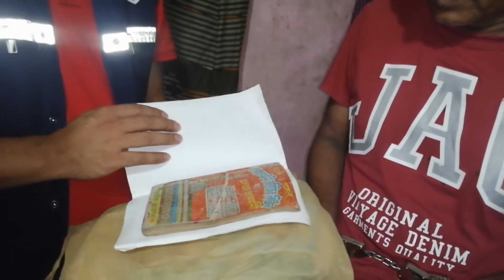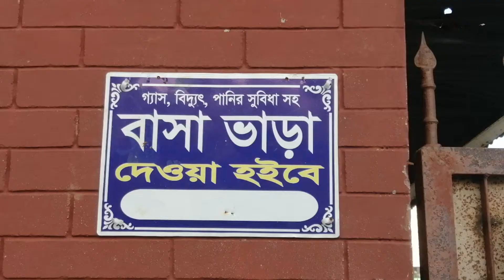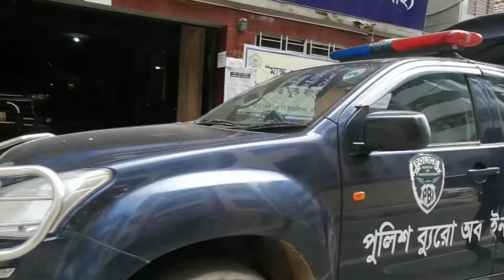ভোটার আইডি কার্ডের সূত্র ধরে মিলল পারুলের মৃত্যু রহস্য | পিবিআইয়ের জালে ধরা পড়ল ৩ যুবক | Reporter ST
ঢাকার সাভারের বক্তারপুরে  আলোচিত  পারুল বেগম (৪৫) হ* ত্যা মামলার রহস্য উদঘাটন ও আসামি গ্রেফতার করল পিবিআই ঢাকা জেলা।
এটি একটি ক্লুলেস হ* ত্যা কান্ড হওয়ায় পিবিআই ঢাকা জেলা স্ব-উদ্যোগে মামলাটি’র তদন্ত অধিগ্রহণ করে। মামলাটি তদন্তকালে এনআইডি কার্ডের সূত্র ধরে মামলার ঘটনার সাথে প্রত্যক্ষভাবে জড়িত মুল ঘাতক আসামী  ১) মোঃ জামাল হাওলাদার ওরফে সামাদুজজামাল(৫০), ( ২) মোঃ মশিউর রহমান মিলন (৪৬) এবং পরিকল্পনাকারী মোঃ হালিম হাওলাদার (৫২) গ্রেফতার করা হয়।  তন্মধ্যে দুইজন আসামী বিজ্ঞ আদালতে ফৌঃকাঃবিঃ ১৬৪ ধারায় স্বীকারোক্তি প্রদান করে।
ডিসিস্ট পারুল বেগম (৪৫),  স্বামী পরিত্যক্তা । সে  সাভার থানা এলাকায় বাসা ভাড়া নিয়ে ফেরি করে কাপড় বিক্রয় করে জীবিকা নির্বাহ করিত।  ডিসিস্ট পারুল বেগম অজ্ঞাতনামা একজন পুরুষ  সহ স্বামী-স্ত্রীর পরিচয়ে  গত ০৭/০৯/২০২১ তারিখ রাত অনুমান ০৮:০০ ঘটিকায়  ঢাকা জেলার সাভার পৌরসভাধীন  ২ নং ওয়াডর্, বাড়ি নং-৫০/১১ বক্তারপুরে (নামা বাজার)  বাসা ভাড়া করে উক্ত  বাসায় উঠেন। ঐ রাতেই ডিসিস্ট  পারুল বেগমকে অজ্ঞাতনামা দুষ্কৃতিকারী  গলায় জলপাই রংয়ের ওড়না দ্বারা ফাঁস লাগিয়ে হ* ত্যা করে। মৃতের পাশে জনৈক বিল্লাল সরদার  নামের এক ব্যক্তির এনআইডি কার্ডের ফটোকপি  ফেলে রেখে যায়। এ বিষয়ে ডিসিস্টের ভাই মমিনুল হক @ মোহন (৩৫), পিতা- মৃত বিশারত আলী মন্ডল, মাতা-আয়েশা বেগম সাং-সিন্দুর কোটা মটমুড়া, থানা-গাংনী, জেলাা মেহেরপুর বাদী হয়ে সাভার মডেল থানায় মামলা নং-২৪ তারিখ-০৯/০৯/২০২১ ধারা-৩০২/৩৪ দঃবিঃ দায়ের করেন।
সাভারা থানা পুলিশ মামলাটি ১১ দিন তদন্ত করে। পরবর্তিতে পিবিআই ঢাকা জেলা স্ব-উদ্যোগে মামলাটির তদন্ত অধিগ্রহণ করে।

ডিআইজি পিবিআই জনাব বনজ কুমার মজুমদার, বিপিএম(বার),পিপিএম এর সঠিক তত্বাবধান ও দিক নির্দেশনায় পিবিআই ঢাকা জেলা ইউনিট ইনচার্জ পুলিশ সুপার জনাব মোহাম্মদ খোরশেদ আলম পিপিএম-সেবা এর সার্বিক  সহযোগিতায় মামলাটির তদন্তকারী কর্মকর্তা এসআই (নিরস্ত্র) মোঃ সালে ইমরান সহ একটি চৌকস তদন্ত দল  মামলাটি তদন্ত করেন।

গ্রেফতারকৃতদেরকে  জিজ্ঞাসাবাদে জানা যায় যে, আসামী মোঃ হালিম হাওলাদার (৫২), পিতা-হামিদ হাওলাদার, মাতা-দুধমেহের, সাং-পশ্চিম মচিলা, থানা-মোংলা, জেলা-বাগের হাট  (মোংলা থানার ৬ নং চিলা ইউনিয়নের ৫ নং ওয়ার্ডের বর্তমান মেম্বার) একই ইউনিয়ন ও ওয়ার্ডের  প্রতিপক্ষ মেম্বার প্রার্থী বিল্লাল সরদারকে ফাঁসানোর জন্য  এ হ* ত্যাকান্ডের  পরিকল্পনা করে। পরিকল্পনা অনুযায়ী   হত্যাকান্ডের আনুমানিক ২০ দিন আগে হালিম মেম্বার ঘাতক  জামাল @ সামাদুজ্জামাল এর সাথে   মোংলায় দেখা করে এবং অগ্রীম হিসেবে ৫০০০/ (পাঁচ হাজার) টাকা ও বেল্লাল সরদারের এনআইডি’র ফটোকপি হস্থান্তর করে।  ঘাতক জামাল তার বন্ধু  দর্জি মাষ্টার মোঃ মশিউর রহমান ওরফে মিলন কবিরাজ এর সাথে বিষয়টি শেযার করে এবং টার্গেট এর সন্ধান চায়। তখন  দর্জি মাষ্টার মিলন তার  পূর্ব পরিচিত ও কথিত বান্ধবী  ডিসিস্ট পারুলকে  টার্গেট হিসেবে পরামর্শ দেয়। ঘাতক জামাল ডিসিস্ট পারুল বেগমের সাথে প্রেমের অভিনয় করে ও তাকে বিয়ে করার প্রলোভন দেখিয়ে সাভারের বক্তারপুরে স্বামী-স্ত্রী পরিচয়ে বাসা ভাড়া নিতে প্রলুব্ধ করে। তারা স্বামী-স্ত্রী  পরিচয়ে বাসা ভাড়া নিয়ে ০৭/০৯/২০২১ ইং তারিখে বাসায় উঠে এবং পরিকল্পনা মতে ঐ রাতেই ডিসিস্ট  পারুল বেগমকে আসামী মোঃ জামাল হাওলাদার @ সামাদুজজামাল(৫০)  গলায় জলপাই রংয়ের ওড়না দ্বারা ফাঁস লাগিয়ে হ* ত্যা করে মৃতার লাশের পাশে জনৈক বিল্লাল সরদার  নামের এক ব্যক্তির এনআইডি কার্ডের ফটোকপি  ফেলে রেখে যায়।

এনআইডি’র সূত্র ধরে পিবিআই’র তদন্ত দল বিল্লাল সরদারকে খুজে পায় এবং তার ব্যাপারে তদন্ত করে  নিশ্চিত হয় য়ে, সে হ* ত্যা কান্ডের সাথে জড়িত নয়। তার সাথে যোগাযোগ করে তদন্ত দল জানতে  চায় তার কোন শত্রু রয়েছে কি না যে তাকে হ* ত্যা মামলায় ফাঁসাতে পারে। তখন সে তার প্রতিপক্ষ মেম্বারপ্রার্থী হালিম হাওলাদার সহ দুই জনের নাম বলে। তাদের ব্যাপারে তদন্ত করে পিবিআই জানতে পারে এ হ* ত্যা কান্ডের আগে পরে  হালিম হাওলাদারের সঙ্গে ঢাকায় অবস্থানরত একজন সন্ধিগ্ধ ব্যক্তির খুব ঘন ঘন যোগাযোগ রয়েছে। এ সন্ধিগ্ধ ব্যক্তির ব্যাপারে অনুসন্ধান করে জামাল  হাওলাদার @ সামাদুজ্জামাল (৫০) এর পরিচয় নিশ্চিত করা হয় এবং তাকে গ্রেফত্রা করা হয়। গ্রেফতারকৃত জামাল এর ছবি  সাভারে ভাড়া বাসার কেয়ারটেকারকে দেখালে সে জামালকে সনাক্ত করে। জামালকে জিজ্ঞাসাবাদে হ* ত্যা কান্ডে জড়িত থাকার বিষয়টি স্বীকার করে এবং এ পরিকল্পনায় জড়িত হালিম মেম্বার সহ সকলেল নাম জড়িয়ে বিজ্ঞ আদালতে ফৌঃকাঃবিঃ ১৬৪ ধারায় স্বীকারোক্তিমুলক জবানবন্দি প্রদান করে।